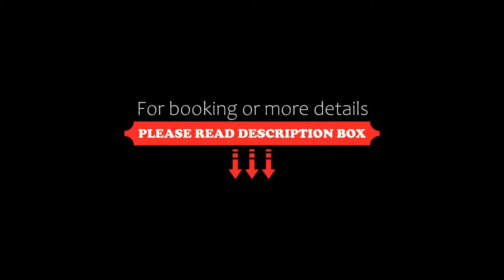Lakeview Inns & Suites Slave Lake, Slave Lake, Canada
About Property:
You're eligible for a Genius discount at Lakeview Inns & Suites - Slave Lake! To save at this property, all you have to do is sign in.
Situated 6 minutes’ drive from the city centre, this Slave Lake hotel offers a hot tub. Free Wi-Fi and a daily buffet breakfast are provided. A refrigerator and a microwave are included in all guest rooms.
A seating area is provided in rooms at Lakeview Inn & Suites Slave Lake. A DVD player and a coffee maker are included...
Property Type: Hotel
Address: 1550 Holmes Trail South East, T0G 2A3 Slave Lake, Canada
Searching For
1. Lakeview Inns & Suites Slave Lake - Slave Lake - Canada
2. Lakeview Inns & Suites Slave Lake - Slave Lake - Canada Address
3. Lakeview Inns & Suites Slave Lake - Slave Lake - Canada Rooms
4. Lakeview Inns & Suites Slave Lake - Slave Lake - Canada Amenities
5. Lakeview Inns & Suites Slave Lake - Slave Lake - Canada Offers and Deals
Audio Credit:
Track Title: Blank Slate
Artist: VYEN